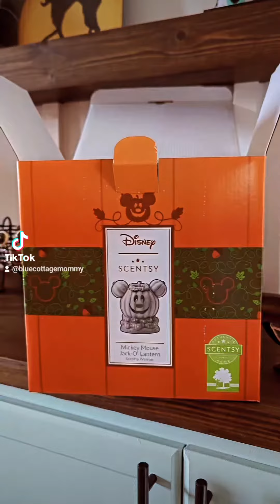Pumpkin Mickey 🎃 unboxing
Unbox the king of our Harvest Collection this season, Disney's Pumpkin Mickey warmer, with me!